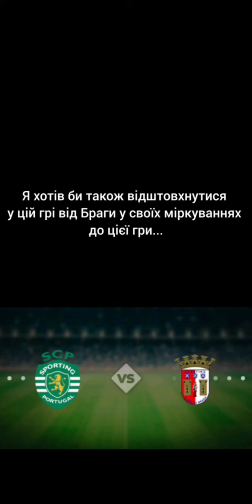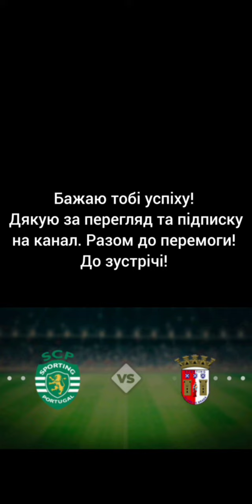ПРОГНОЗ|АНАЛІТИКА|ПОРТУГАЛІЯ. ПРІМЕЙРА|СПОРТІНГ - БРАГА|1.02.2023|23-15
Запрошую подивитися розбір цієї гри. Буду радий, якщо ти висловиш свою думку у коментарях. Нагадую, що ці відео несуть суто розважальний посил. Я нікого не змкшкю думати та мислити саме так. Це лише моя думка.
Приємного перегляду!